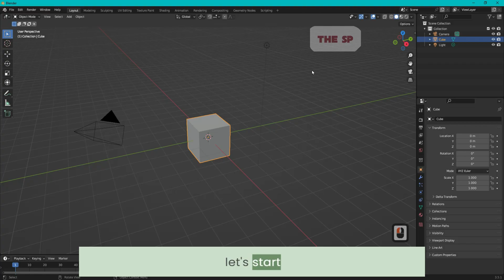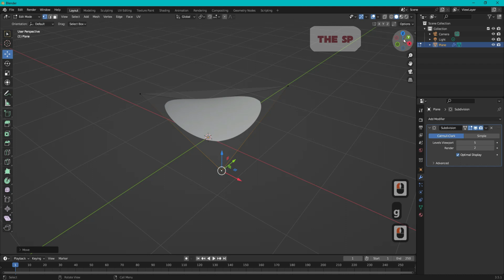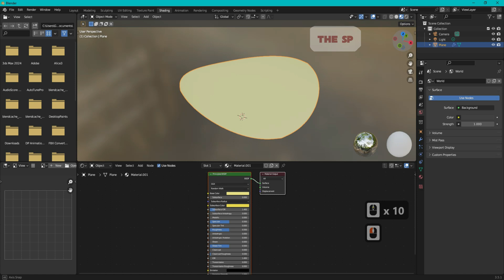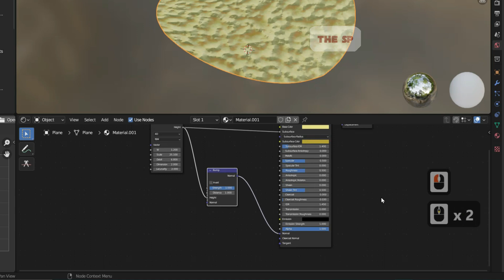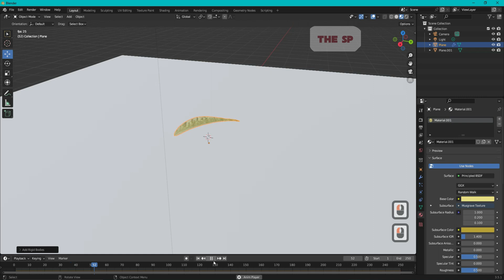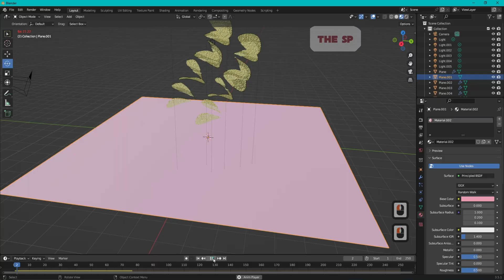How to create Pringles in Blender _ Blender tutorial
In this tutorial I'll show you How to create Pringles   in Blender _ Blender tutorial
beginner tutorial
blender procedural
2d ,
3d ,
blender ,
blender tutorial ,
blender 3d ,
render ,
tutorial for beginner ,
3d modeling ,
3d modeling blender ,
basic modeling in blender ,
how to ,
modeling ,
blender modeling ,
blender,
blender beginner tutorial,
blender guru,
blender modeling,
blender tutorial for beginners,
blender architecture,
blender basics,
blender3d,
how to use blender,
blender beginner,
Blender bros,
learn blender,
blender course,
blender progress,
blender timelapse,
blender boxcutter,

عمارة
كلية الهندسة
قسم عمارة
ثري دي ستوديو ماكس
أوتوكاد
 procedural
The specialist programmer
The SP